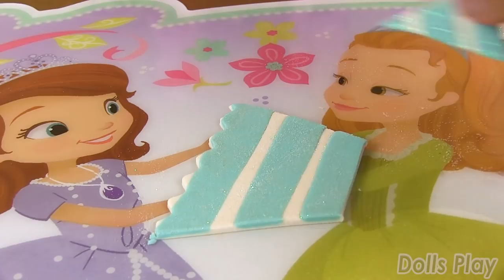Disney Princess Play doh sparkle dresses Elsa, Rapunzel, Cinderella, Ariel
Let’s play with Disney princesses , mini dolls from the magiclip collection. We are creating play doh sparkle dresses for Frozen Elsa the snow queen, Ariel the Little Mermaid, Cinderella, Belle of Beauty and the Beast, Rapunzel and Frozen Anna of Arendelle, Elsa's sister. To finish off the dresses, we will use glitter sparkle powders of different colors. Our Disney Princesses will be beautiful !!

Barbie Morning Routine Bunk Beds バービー人形寝室バービー二段ベッド毎朝の日課

Welcome to channel Dolls Play !

In this channel, I will make videos with Barbie dolls, LOL Surprise Dolls, American Girl Dolls and their world (clothes such as fashion gowns, princess dresses and Barbie fashion clothes, furniture, kitchens, bedrooms, bathrooms, fashion accessories, bags, shoes, etc. ), Disney princesses and other dolls. You will see Barbie routine videos in the bedroom, the kitchen, the bathroom, the dream house with Barbie, Elsa, Rapunzel, Cinderella and more!

Thanks for stopping by and see you soon ;)!